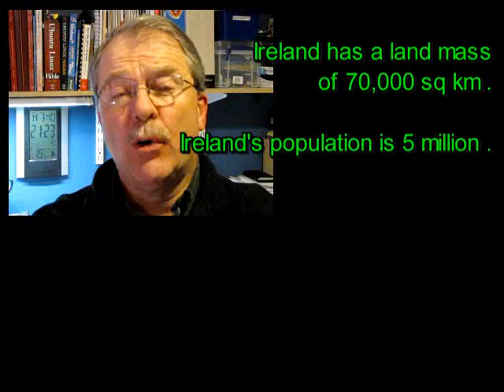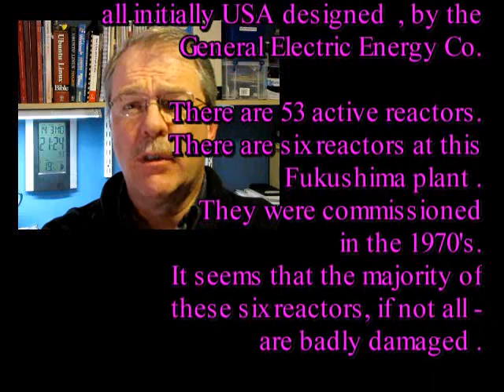A REAL BLACK SWAN EVENT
JAPAN  IS THE THIRD LARGEST INDUSTRIAL POWER IN THE WORLD
AFTER THE USA & CHINA.
THEIR TINY ISLAND NATION HAS 53 ACTIVE NUCLEAR REACTORS
AT THE REACTOR COMPLEX OF FUKUSHIMA IN N.E. JAPAN - AT LEAST THREE LARGE REACTORS ARE IN THE PROCESS OF EXPERIENCING 'MELT DOWN '
THE OUTCOME OF ALL OF THIS WILL PLAY OUT OVER
THE COMING WEEKS & MONTHS. WE CAN ONLY HOPE IT
WILL HAVE A BETTER OUTCOME THAN '  HIROSHIMA & NAGASAKI '

JAPAN's ACTIVE NUCLEAR REACTORS.

DETAILS OF JAPAN'S NUCLEAR SITES ETC .